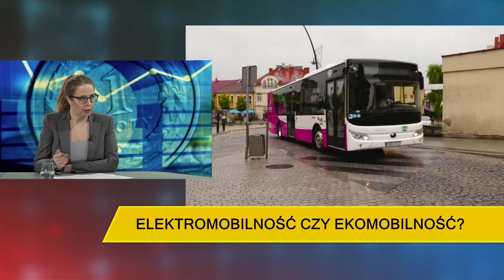Odnawialne źródła energii w Polsce